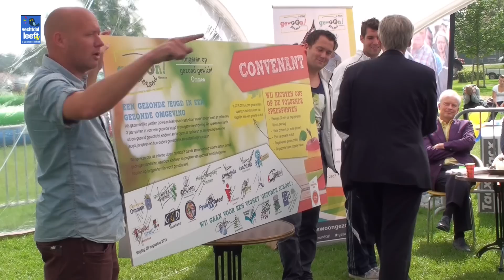JOGG en Skeeler scholen tournooi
een opname van Vechtdal Leeft TV